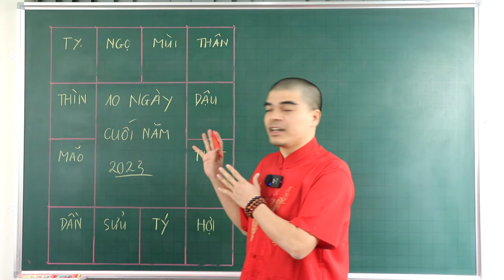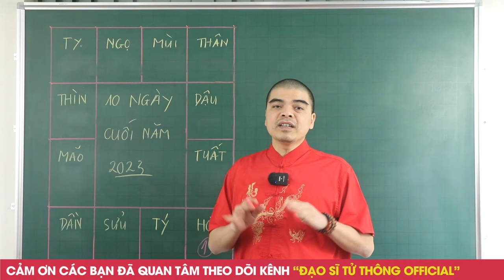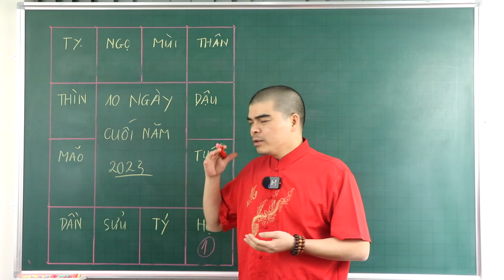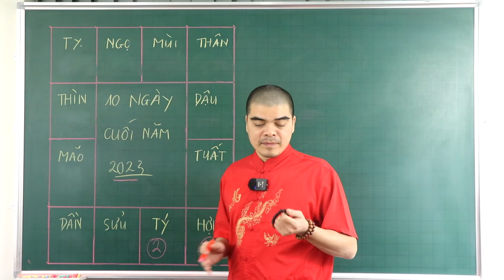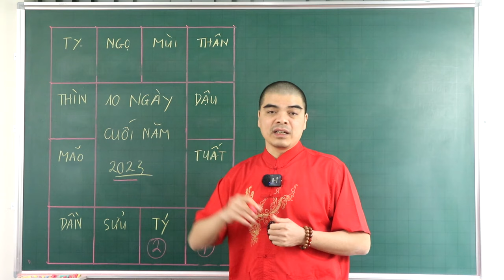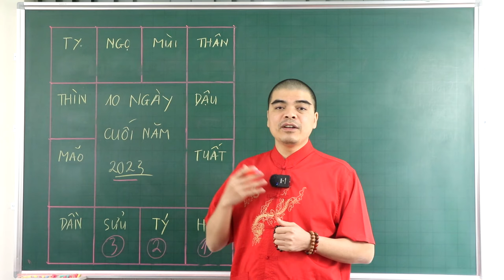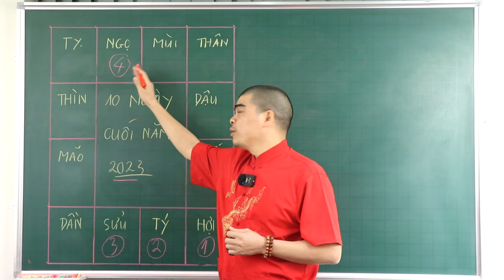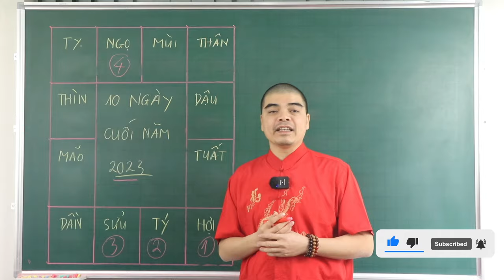10 Ngày Tới, Những Con Giáp Được Phật Trời Ưu Ái, TRÚNG SỐ Cực Giàu, Tiền Nhét Nứt Két